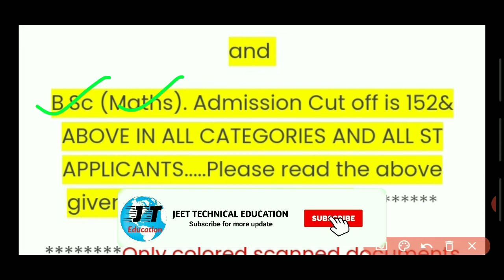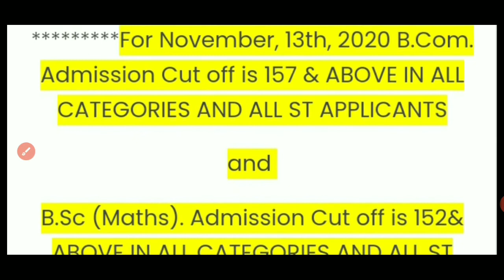ISDC Today Cutoff | ISDC bcom, bsc new cutoff | Iswar saran degree collage new cutoff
Important tags:-
isdc today cutoff
isdc bcom cutoff
isdc bsc cutoff
isdc new cutoff
isdc bsc maths cutoff.
isdc cutoff
iswar saran degree college cutoff